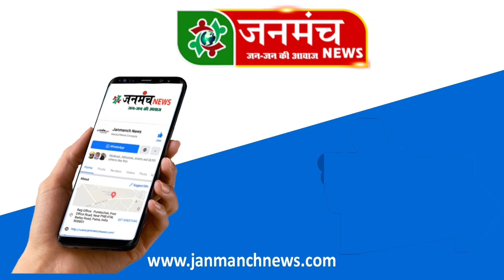पहले बूढ़ा पिता गुजरा, अब कमानेवाला एकमात्र बेटा की मौत, परिवार पर टूटा दुःखों का पहाड़